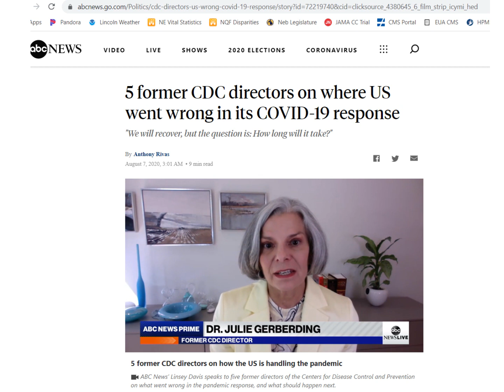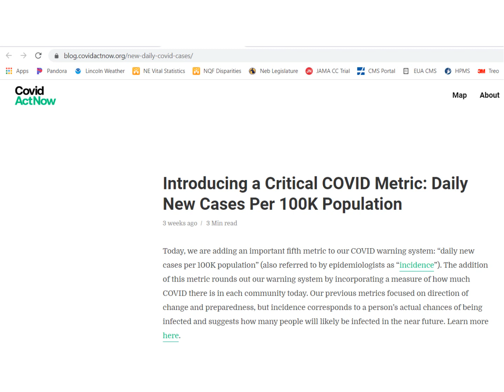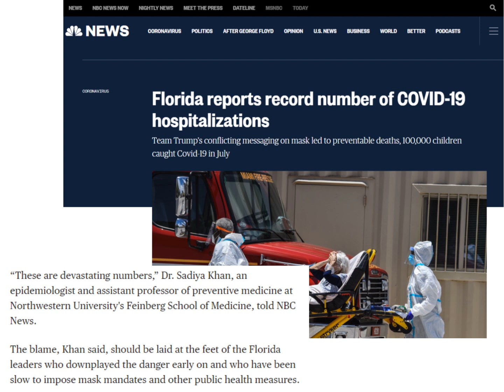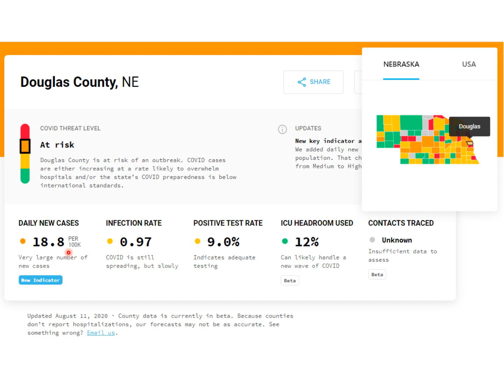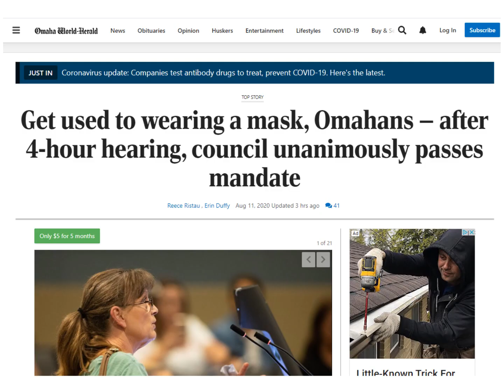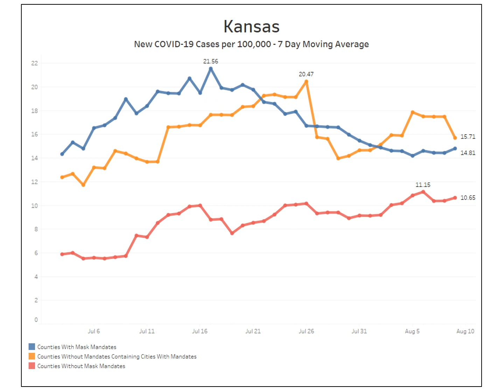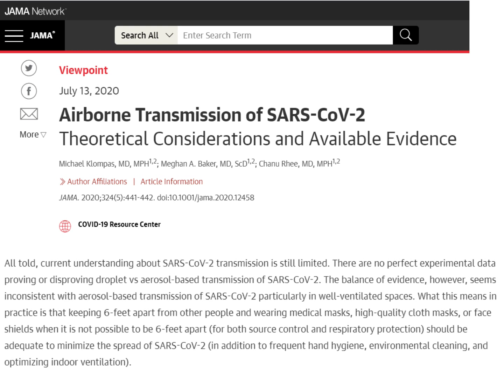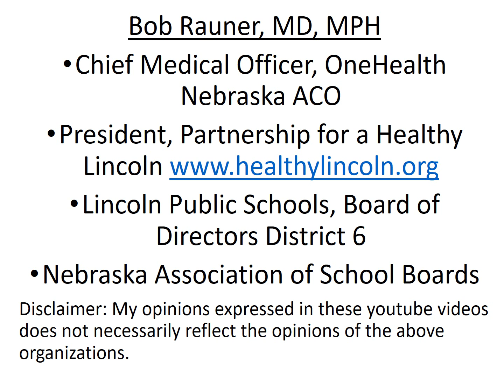2020 Aug 12 Coronavirus Community Update v35 Recording